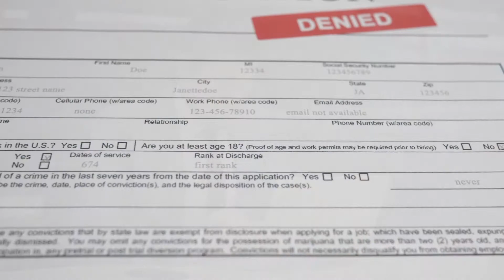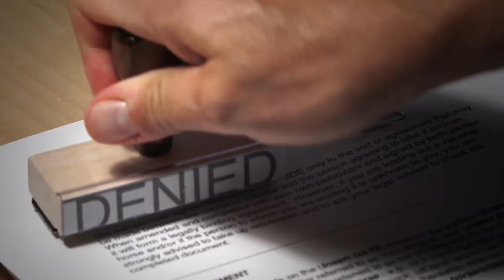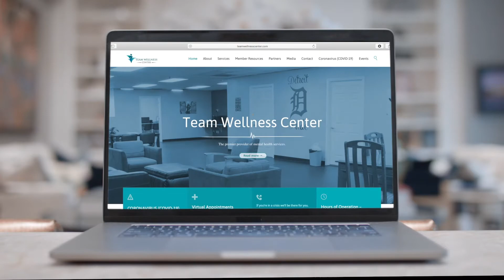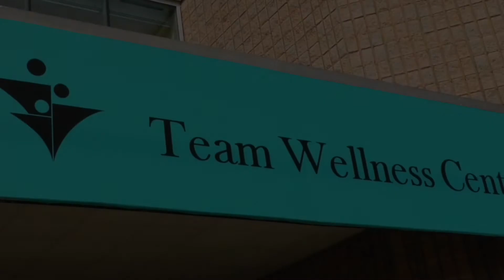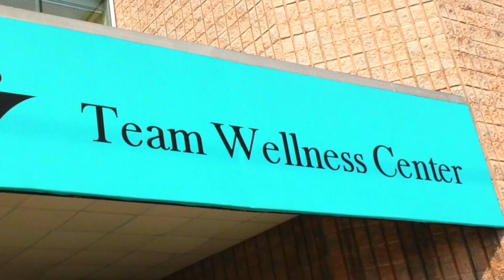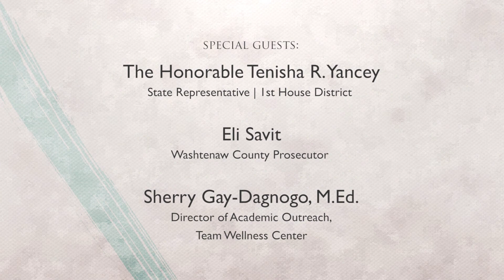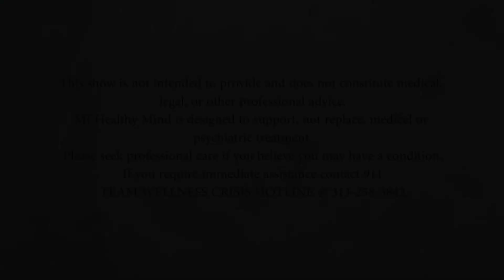MIHM S08E08 Clean Slate YouTube